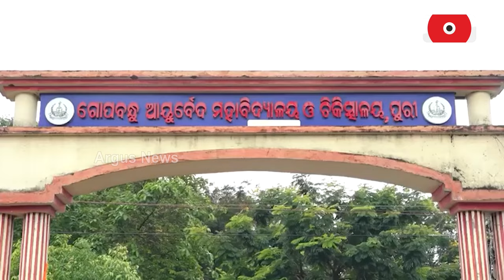ଓଡିଶାରେ ପହଞ୍ଚିଲେ ମହାମହିମ | President arrives in Odisha | Argus News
ମହୋଦଧି ତୀରରେ ଦେଖିବେ ନୌସେନାର ଶୌର୍ଯ୍ୟ। ଶତାବ୍ଦି ଶତାବ୍ଦି ଧରି ବିଶ୍ବର ଅନନ୍ୟ ନୌଶକ୍ତି ଥିଲା କଳିଙ୍ଗ
ଜଳଦସ୍ୟୁଙ୍କୁ ପ୍ରତିହତ କରିବାର ଦକ୍ଷତା ଥିଲା କଳିଙ୍ଗ ନୌବୀରଙ୍କ ପାଖରେ।